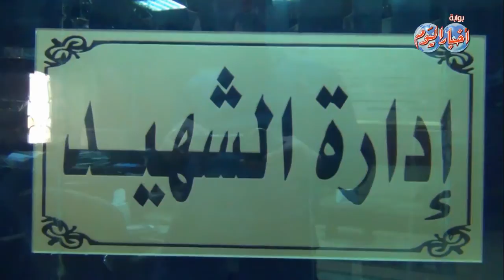العقيد "أشرف عزت" يتحدث عن دور إدارة العلاقات الإنسانية بالداخلية